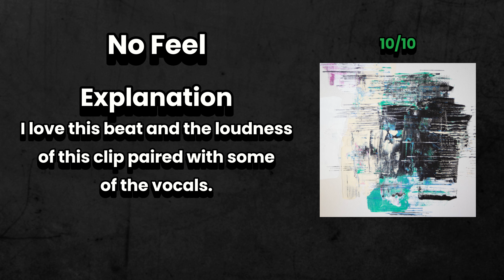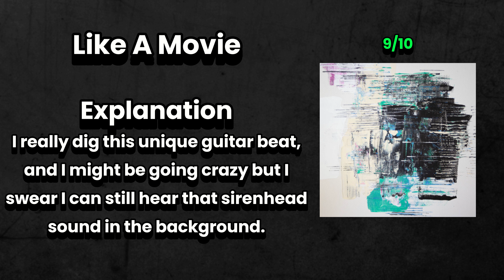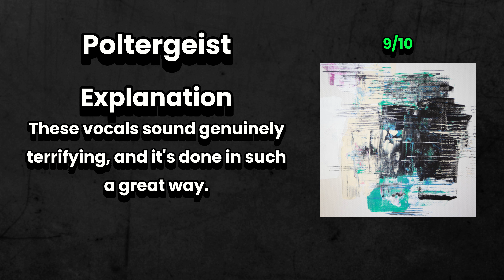Best 10 Seconds Of Each Song On In Dreams, By Duster.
Video covering my favorite 10 seconds off of each song on Dusters 2024 project In Dreams. I do not claim to own any music used in this video.